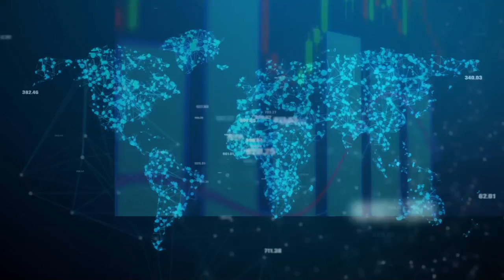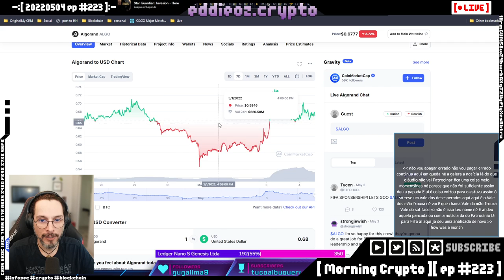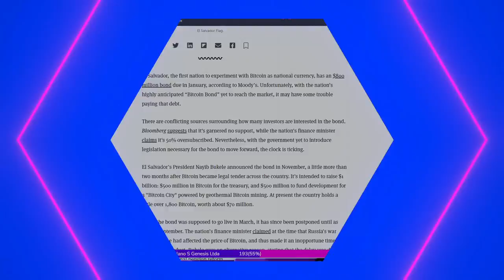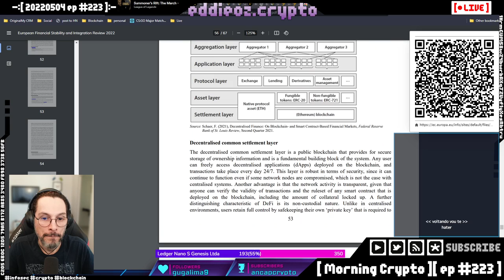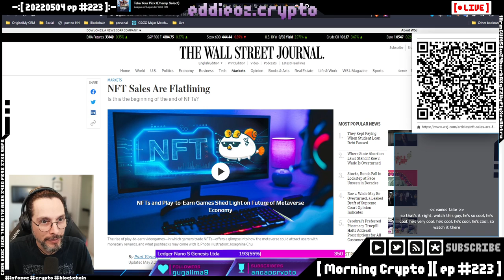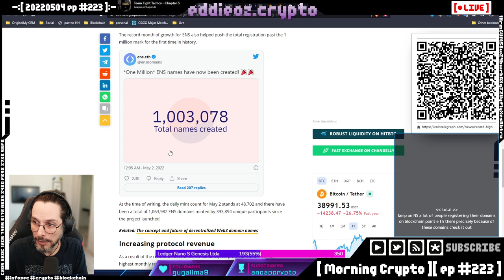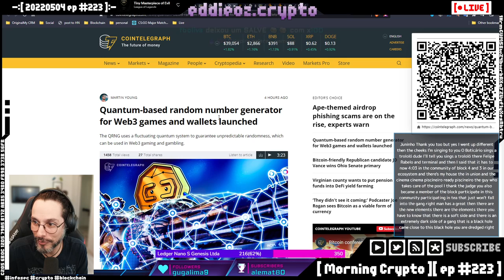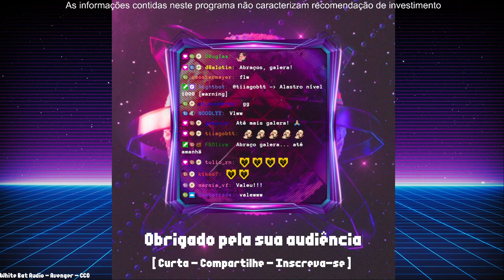[ Morning Crypto ][ ep #223 ]: Europa entende de DeFi, SEC, Havaí, Coinbase, Wormhole, Quatum rando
[ CONTEUDO ]

*   Europa entende de DeFi

*   SEC

*   Havaí

*   Coinbase

*   Wormhole usa assédio jurídico contra idoso

*   Quatum random